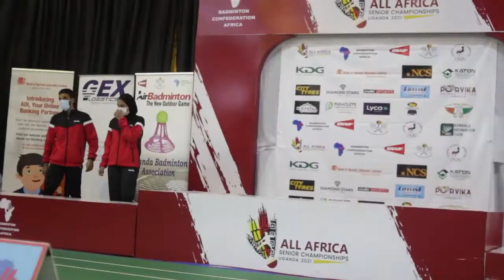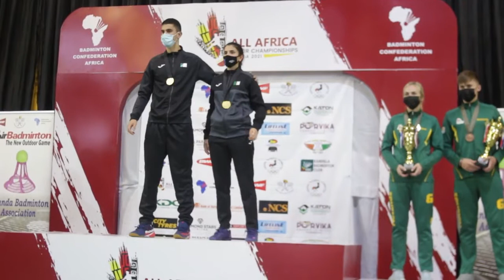Awarding ceremony 2021 All Africa senior badminton Championships in Uganda